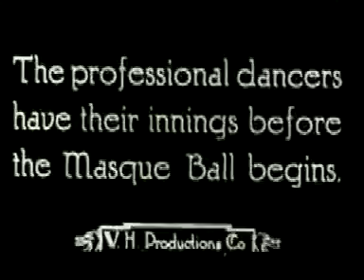Retrolectro Comedy LXII (Recreation Dance with Swing Republic and Bing Crosby - Downbeat)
Let us relax "On The  Downbeat" by Swing Republic & "Recreation" by Charlie Chaplin.
Ok, you will not really get calm, but will swing and shout...
VJ Retrolectro
More on the music & the artists:
Approval by Nick H., May 5, 2012
Thank you, Per E.!